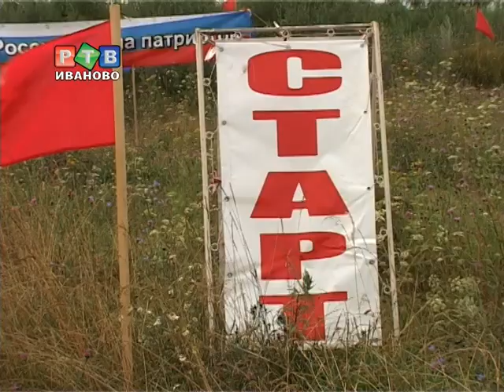Гоночный коктейль: бензин + адреналин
Параллельная гонка по автоспринту, посвященная памяти Анатолия Козлова собрала в минувшие выходные около пятидесяти спортсменов из ивановской и соседних областей